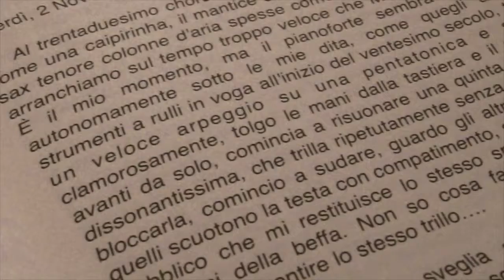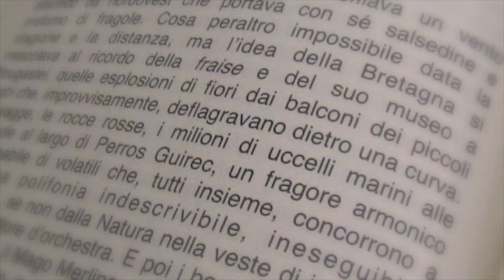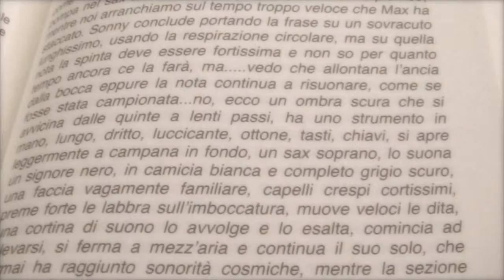Trailer Silenziosa(mente) - il romanzo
Cappa è un giornalista patologicamente ossessionato dalla musica. Ha una specie di radio che gli risuona nella testa ventiquattro ore al giorno, anche quando dorme. Talvolta il volume sale a tal punto da rendergli la vita impossibile. Inoltre il suo sonno è afflitto da un sogno ricorrente, che lo perseguita. Una mattina riceve l'incarico di partire alla ricerca di Joe Zawinul, il celebre tastierista austriaco, sparito improvvisamente dopo la festa del suo ottantesimo compleanno. Il viaggio, in cui lo accompagnerà Abril, una etnomusicologa peruviana e poi Trilok Gurtu, il grande percussionista indiano, lo porterà in Camargue e a Chartres, presso la leggendaria cattedrale dove si svolge un famoso festival organistico. Qui si scioglieranno diversi nodi, reali e onirici, di questa storia.
La musica del trailer è composta ed eseguita da Giada de Gioia.
Qualche recensione:
È un romanzo piacevole, una sorta di divertissement onirico dove l’autore mette continuamente in discussione il proprio ruolo di cronista e di critico.
(Dino Betti Van Der Noot, MusicaJazz)
Questo romanzo è letteralmente intriso di musica. l’autore, come un negromante letterario dai miracolosi poteri, regala a Joe Zawinul almeno altri 5 anni di vita. (Luca Masperone, Strumenti Musicali)
Un giallo musical-psico-esistenzialista
(Traspi.net)
When I find this f...ing Giulio Cancelliere, I’ll kick the s..t out of his head
(Miles Davis)
We’re waiting for him up here
(Joseph Zawinul)
Ein dumm